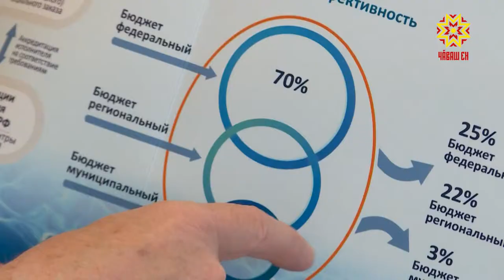Шывра ишни усăллă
Наци проекчĕсене Чăваш Енре ăнăçлă пурнăçласа пыраççĕ. Унпа килĕшӳллĕн сывлăх сыхлавĕнче те нумай çĕнĕлĕх пулмалла. Калăпăр, кулленех спорта туслисен йышне 55 процента ҫитермелле. Республика Пуçлăхĕ Раҫҫейри шывра ишекенсен федерацийĕн вице-президенчĕпе Игорь Горинпа ĕҫлĕ тĕлпулу ирттернĕ май, ишме вĕренессипе ятарлă программа кирлине палăртрĕ.